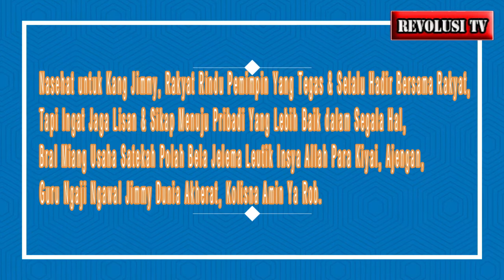NASEHAT UNTUK KANG JIMMY